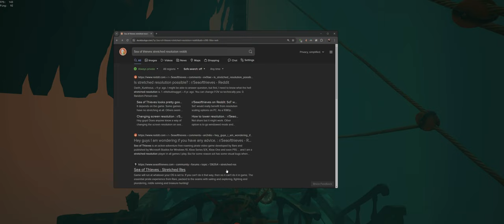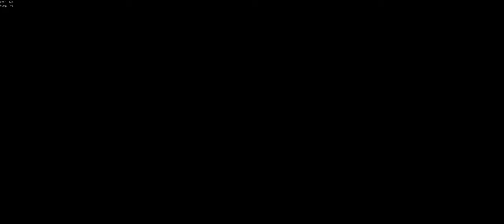The ONLY Reason to Duo Sloop in SoT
Dive into the thrilling waters of Sea of Thieves in this intense PvP gameplay video! Join Mortal__TV as we navigate the Hourglass Arena, battling other sloops in heart-pounding, cannon-blasting pirate action. Watch as we strategize, outmaneuver, and outgun our opponents in a series of gripping encounters. Don't miss any of the action—sharp maneuvers, close calls, and hilarious moments are all part of the adventure.

Timestamps:
0:00 - Intro
0:17 - Fight 1
5:23 - Fight 2
7:03 -  Fight 3

Your support helps the channel grow and keeps the content coming!

Found something interesting? Let's discuss in the comments!